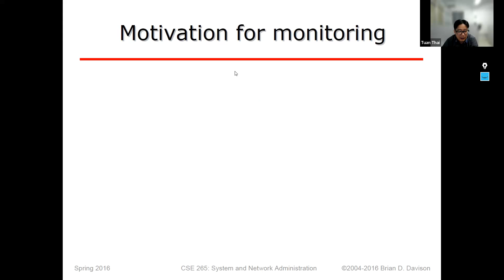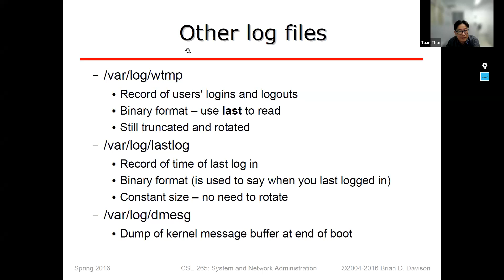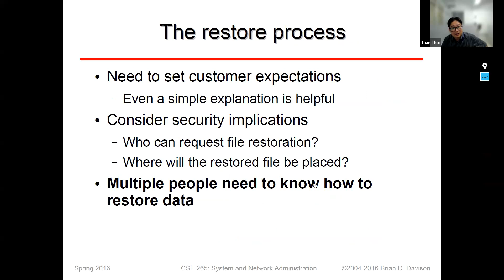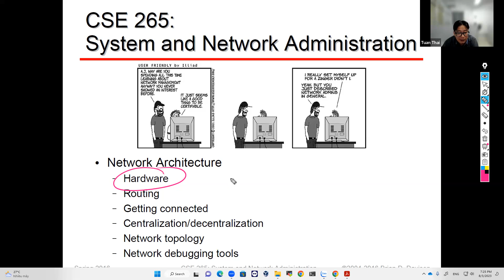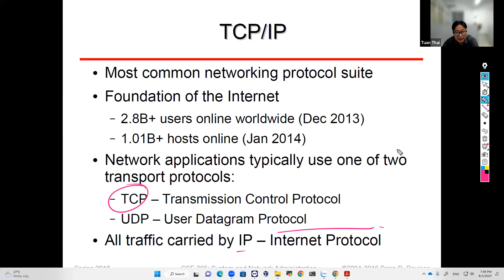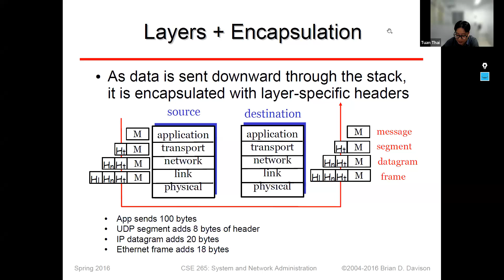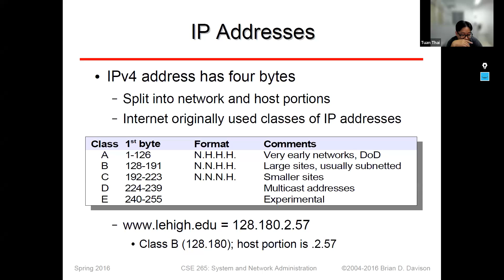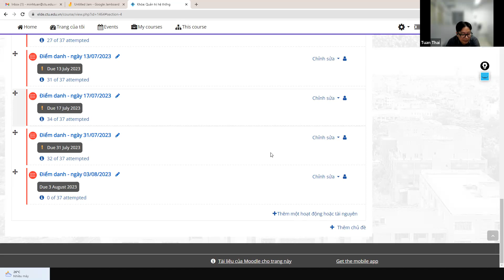Quản trị hệ thống | CT179 | B7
Quản trị hệ thống